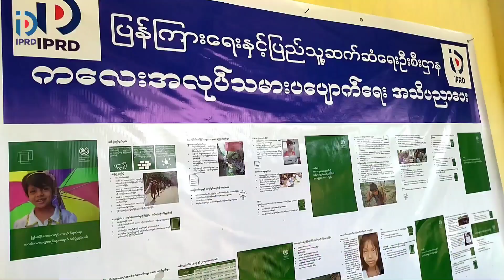မောင်တောမြို့၌ အမျိုးသမီးအိမ်တွင်းမှု သက်မွေးပညာ သင်တန်းကျောင်းတွင် လူငယ်စကားဝိုင်း ကျင်းပ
ရခိုင်ပြည်နယ် မောင်တောမြို့၌ အမျိုးသမီးအိမ်တွင်းမှု သက်မွေးပညာ သင်တန်းကျောင်း တွင် လူငယ်စကားဝိုင်း ကျင်းပ
မောင်တော စက်တင်ဘာ ၁၇
မြို့နယ် (ပြန်/ဆက်)